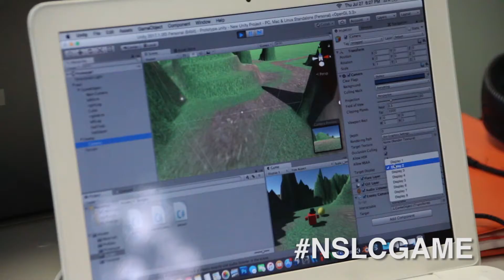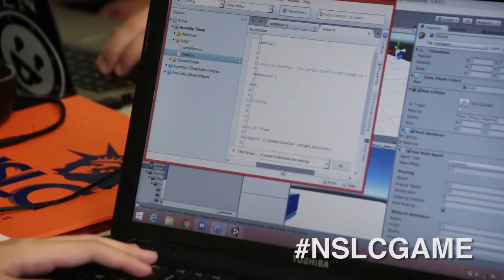Game Design | Session 1